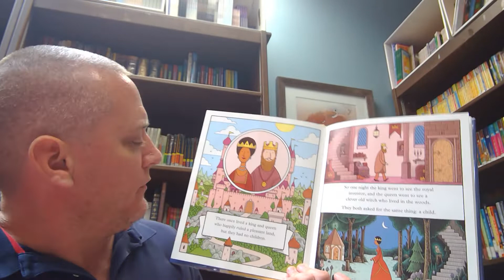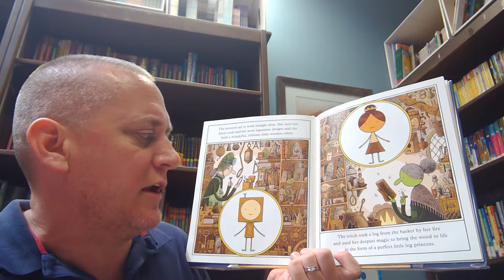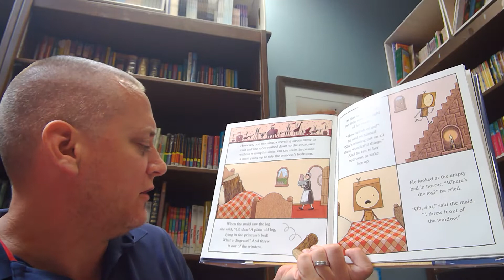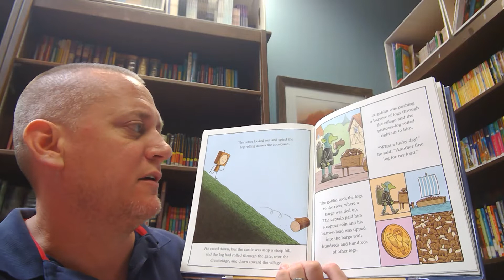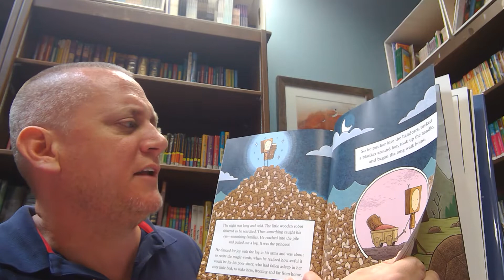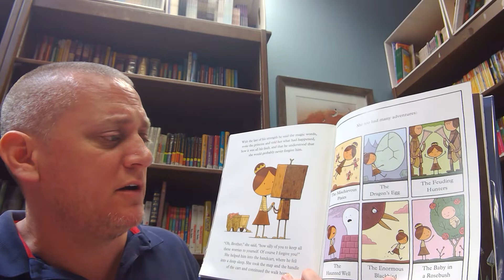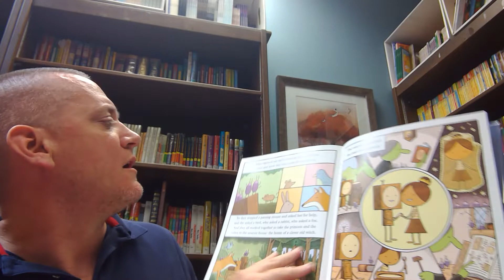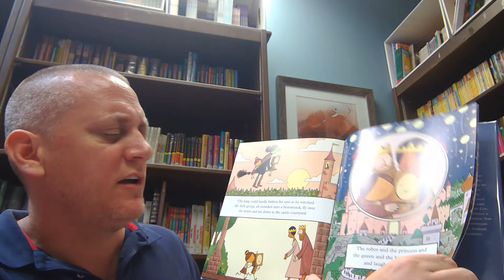Mr. Lohn Reads The Wooden Little Robot and the Log Princess